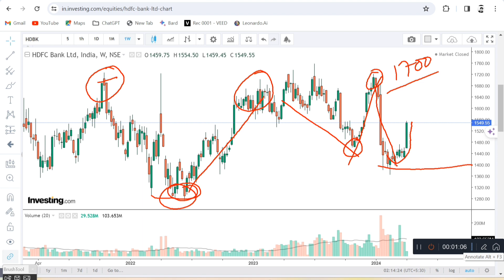HDFC Bank News | HDFC Bank Target | TVM Professionals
HDFC Bank Q4 update: Shares of HDFC Bank, the country’s largest private sector lender by sales as well as market value, were in the spotlight for the second consecutive session on April 5 due to multiple factors, such as a healthy Q4 business update that caused its ADRs, or American Depository Receipts, in the overnight trade to settle 5.1 per cent higher.

Brokerages bullish on stock post Q4 update; Citi sees 40% upside

HDFC Bank ADR: HDFC Bank American Depository Receipts (ADR) on the New York Stock Exchange (NYSE) ended up 5.1 per cent after quarter business updates lifted investors.